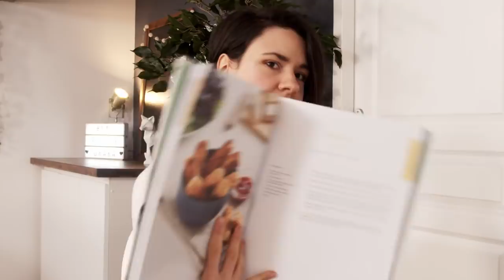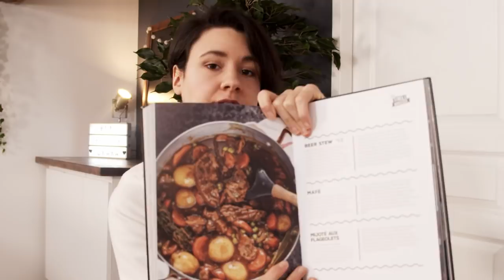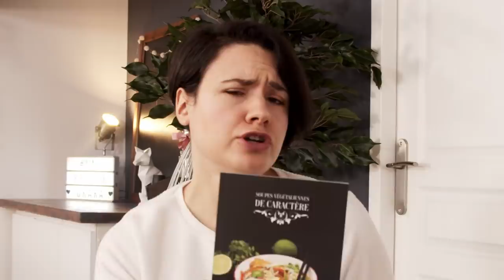10 CONSEILS POUR DEVENIR VEGAN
Une vidéo sur 10 conseils pour devenir vegan ! Partagez-la pour les personnes qui débutent et/ou se posent des questions.

Les marques non testées sur les animaux chez Séphora (article La ptite noisette)

Les produits laitiers :

Vache à lait - 10 mythes de l'industrie laitière de Elise Desaulniers